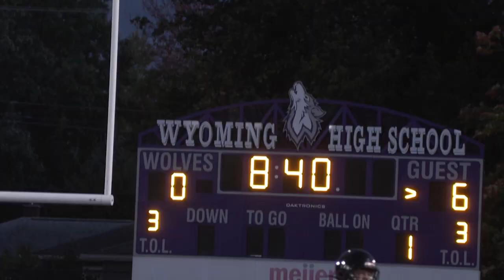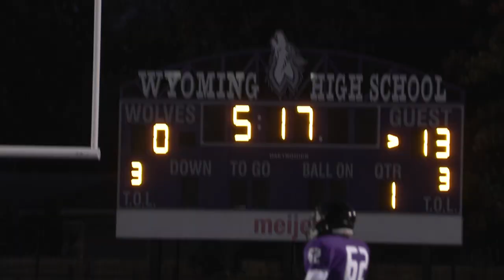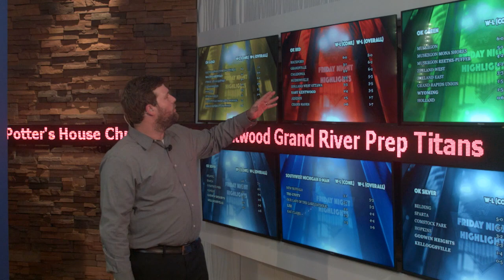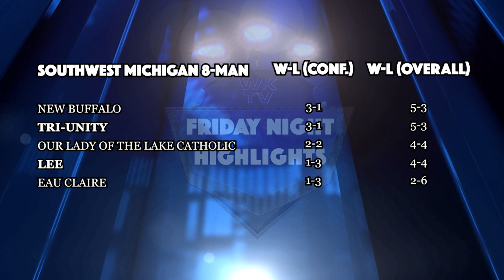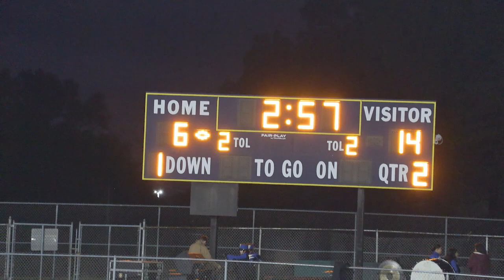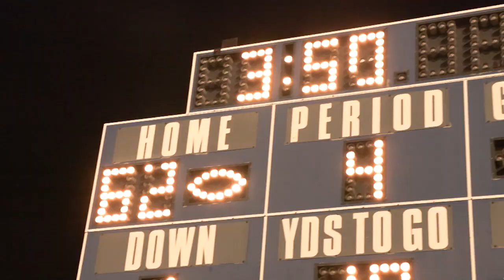Friday Night Highlights October 20 2023